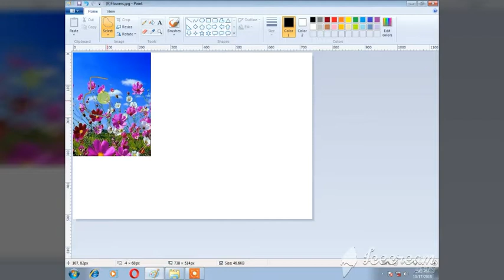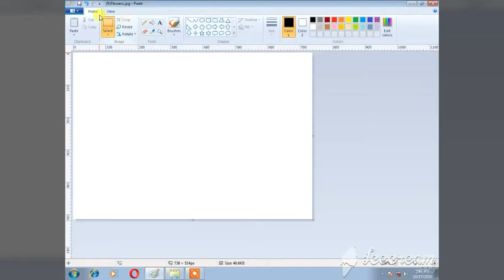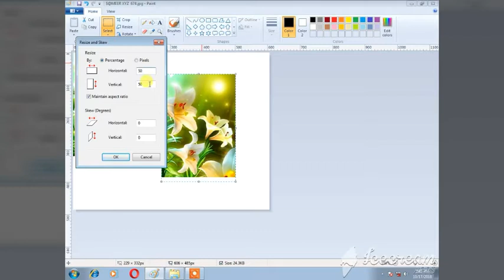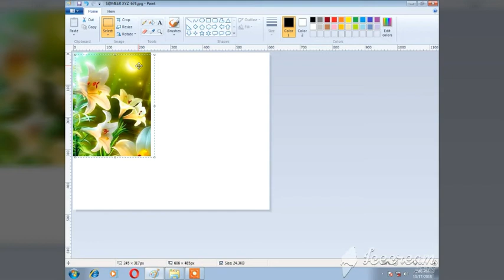how to use free form selection tool in ms paint | how to crop resize rotate picture in mas paint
glorious education

In this tutorial you will learn how to use free form selection,crop,resize and rotate tools in ms paint with examples.